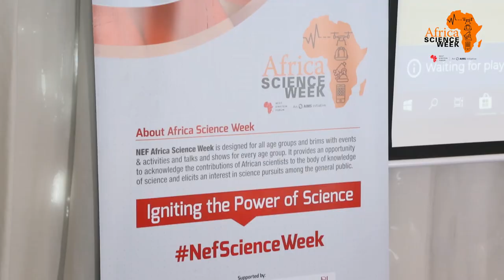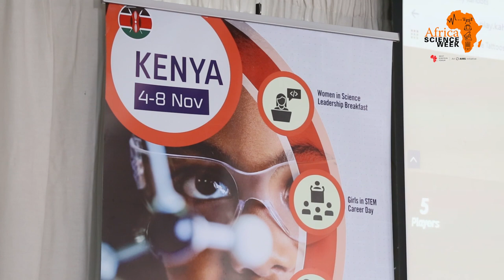NEFScienceWeek 2019 Kenya: Women in Leadership Breakfast